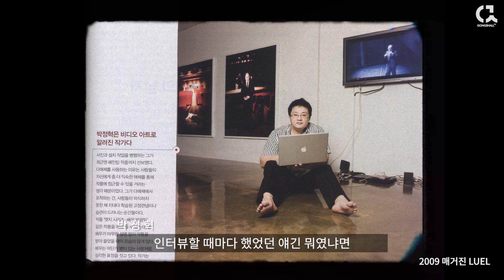멈추지 않는 붓질을 향한 끝없는 변신 : 박정혁 작가의 작업실 1부 [ 공셸 ] 윤기원의 아티스톡 EP.145 Korean artist Junghyuk Park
박정혁 작가 PARK, JungHyuk b.1974
홍익대학교 대학원 회화과 석사 졸업
홍익대학교 미술대학 회화과 졸업

주요 개인전
2023 에로.그로.넌센스가 비선형으로 결합할 때, 아팅갤러리
2022 신화 시대의 재현, 아터테인
2019 나른한 부유, 아터테인
2019 유동하는 기억, 대안공간 이포
2018 감각의 온도 - Park’s Memory, 도로시 살롱
2012 Zeitgeist, Salon de H
2011 Ordinary People, 갤러리 압생트
2009 새로움, 그 이상의 발견, 고양문화재단 어울림누리 미술관
2004 도립-Resupination, 문예진흥원 인사미술공간
2003 부정교합-Maloclusion, 아트스페이스휴

주요 그룹전
2022 3년, 아팅갤러리
2022 선갤러리 개관45주년전, 선갤러리
2022 10의 N승 시즌3, Ten to the N
2021 10의 N승 시즌2, 문화역 서울
2021 미궁:회화미학, 원에디션 아트스페이스
2021 On&Off, 롯데에비뉴엘 롯데갤러리
2020 ㄱ의 순간, 조선일보 창간 100주년 기념 특별전, 예술의 전당
2020 모두의 소장품,서울시립미술관 서소문관
2016 Playart 게임으로 읽는 미술, 수원시립아이파크 미술관
2015 보고싶은 얼굴, 이한열기념관
2013 No Comment, 서울대미술관
2012 Root of Imagination, 갤러리 압생트
2010 Collage of Memories, 베이징 Soka갤러리
2010 BainNumérique-Printemps Parfum, 파리 엉갱래뱅아트센터
2009 미디어-아카이브 프로젝트, 아르코미술관
2009 악동들-지금 여기, 경기도미술관
2009 Korean Eye Moon Generation, 런던 사치갤러리
2004 미디어씨티 서울, 섹션라이브러리아카이브, 서울시립미술관
2004 In Club, 제5회 광주비엔날레 (5전시실)
2003 Digital Salon전, 아트스페이스휴
2003 전주국제영화제 MIND섹션, 문예진흥원 미술회관
2001 EMAF (Ehwa Media Art Festival), 이화여자대학교
2001 Networkingproject, 문예진흥원 미술회관, 서울, 런던, 타이페이
2000 공장미술제, 눈 먼 사랑(l’amour aveugle), 샘표간장 본사
2000 대전국제미디어아트전, 대전시립미술관
2000 Analogue, 문예진흥원 미술회관
2000 Media art 21, 세종문화회관

개인전 '화가의 초상', ‘Friends’, ‘swimming’, ‘아버지’, ‘People’ 등

공셸TV [ 윤기원의 아티스톡 ] EP. 145 박정혁 작가 1부
Korean Artist Junghyuk Park